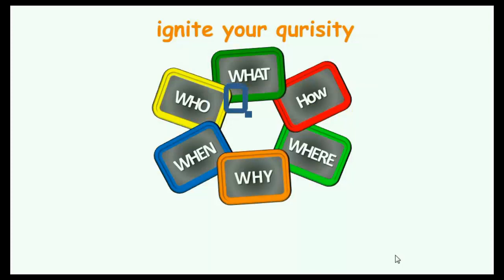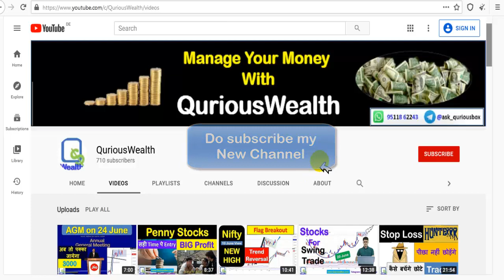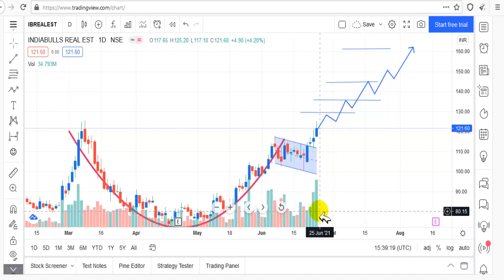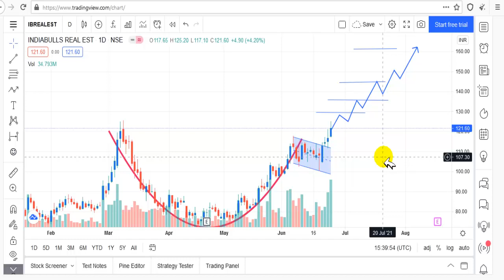Stocks For Swing Trading 24June Stocks To Buy | Stocks for tomorrow Breakout Stocks | Breakout Share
Dear Investors,
In this video We are discussing stocks chart analysis of many stocks giving breakout.

0:00 Introduction
1:02 IBReal

Regards,
QuriousBox

swing trading,
positional trading,